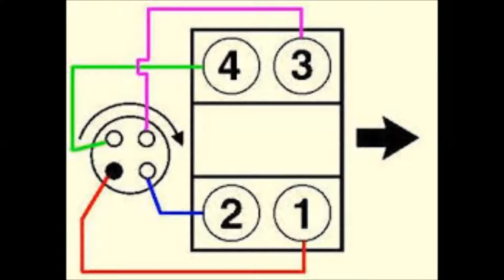Adjusting the valves and installing Empi valve covers on a VW bug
If you want to only view the updates on my ZOMBICON 13 jeep project please take a look at my other channel ZOMBICON 13. it will focus only on my 95 jeep wrangler. when you are there please like and subscribe thank you
Also if you would like to become a Patreon of my channel. please check out my Patreon page and view my videos before they are aired on my you tube channel.  also you can help me to build my channel by donating to my channel and become a patreon of my channel